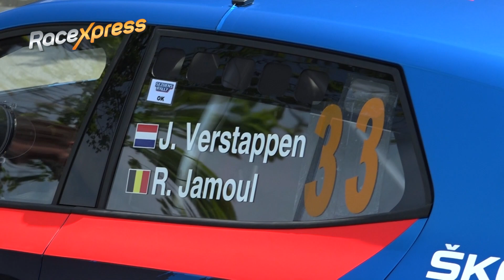Het nieuwe rally bommetje van Jos Verstappen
Jos Verstappen rijdt dit seizoen in een nieuwe Skoda Fabia RS Rally2. Dat de bolide snel is, bewees de Limburger ruim een week geleden met de winst in de Monteberg Rally. Dit weekend gaat hij de strijd aan in de Sezoensrally. Vorig jaar reed Verstappen nog in een Citroen CS R5 van DG Sport Compétition. Bekijk in deze video de nieuwe Skoda van Verstappen vanuit alle hoeken.